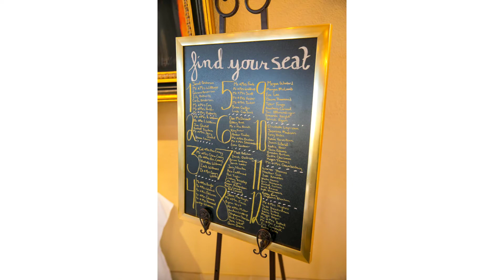April and Nate's Wedding